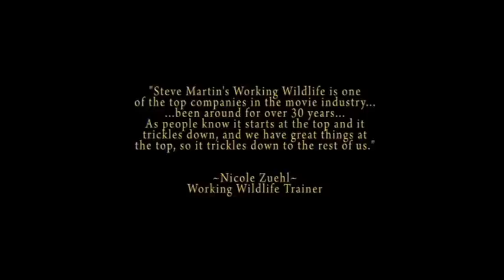Working Wildlife ~ Leopard Reel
Leopard trainer Donna Martin speaks about her two black leopards, Crystal and Ivory.